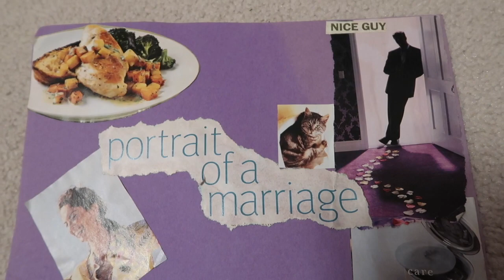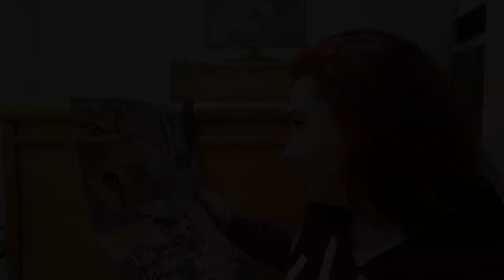New Years Eve 2020 | Meatloaf | VLOG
Vlog, my life, outfits, cooking and dressing up.